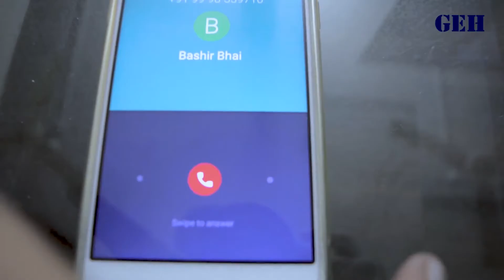Devout Episode 09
Devout is the film is all about Sufism = Islam, we try to show what is the real teaching of Islam and how Sufism delivers the lessons of Allah, Prophet Muhammad and the Quran.
Islam = peace and there is no space for orthodox thinking in Islam but Islam teaches how to leave the life and how to go through from this examination of this world and how to get success in this life's examination,

and the Sufism is the best platform to pass this examination and can get success for further life.